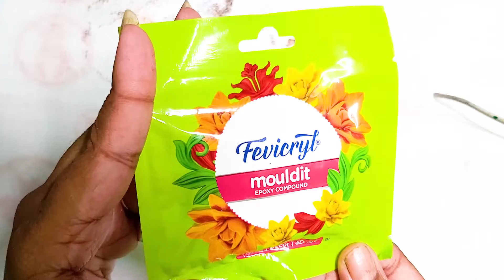Glass Bottle Decoration Ideas | Best Out Of Waste | DIY Glass Bottle Painting | Home Decor Ideas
Hey Amazing people, Saheli Here..I tried this Antique Bottle Art  and shared with you the process.I did this Clay art without Clay tool.. In this Video U can learn How To Make Antique Bottle at home... and Glass Bottle decor with Clay.. Here I used Air Dry Clay... This is the best home decorations ideas u can try out...
and also this is the Best out of wastes... Hope You Guys enjoy this... In My channel U can Learn Acrylic painting for beginners, Any Art and Crafts ideas and Watercolor paintings...

Material I used:
1.Glass Bottle
2.Fevicryl Mouldit Clay
3. Fevicol
4.Silver metallic acrylic colour
5.Black Acrylic Colour
6.Love for your creativity..
Craft ideas
Easy Craft Ideas For Beginners
Best Home Decor Ideas
Easy Home Decoration
Bottle Painting
Bottle Craft